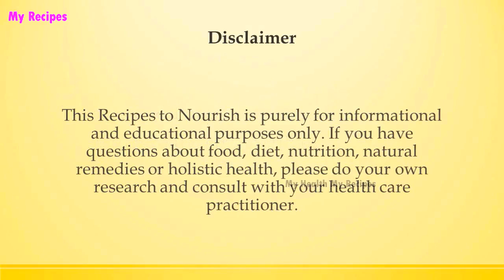Strawberry Feta Salad | Easy Low Carb Recipes | DIET RECIPES | RECIPES LIBRARY